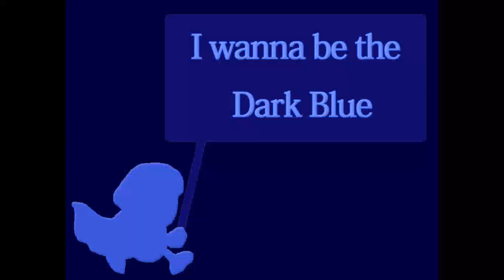I Wanna Be The Dark Blue (Part.1)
I will be the darkest of the blue!